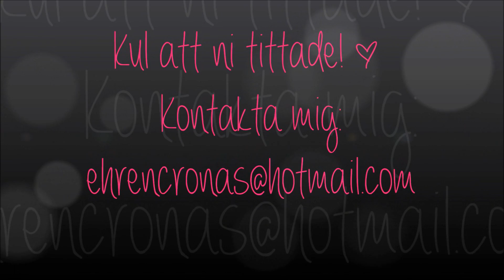Min nyårssminkning 2013♡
Visar min nyårssminkning som jag hade 2013. Hoppas ni gillar det och de finns lite BLOOPERS i slutet till er, hahah :D